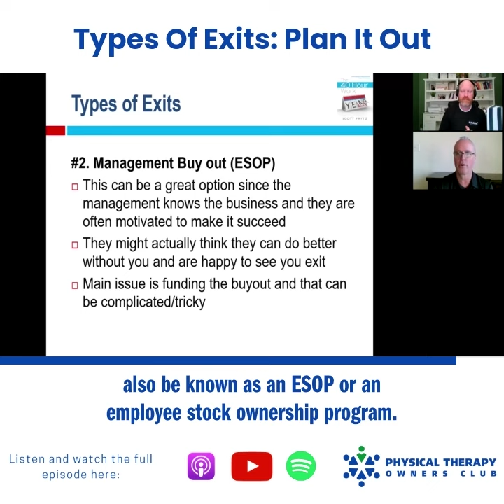Types Of Exits: Plan It Out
As it is true that we can reach what we want to achieve with persistence, in reality, not everything will go as planned. So, if you wish to start a business, do not forget to include your exit plan!

Physical Therapy Owners Club ⏩ Three Steps To Living The Dream With Scott Fritz Of Multiplexit And "The 40 Hour Work Year"